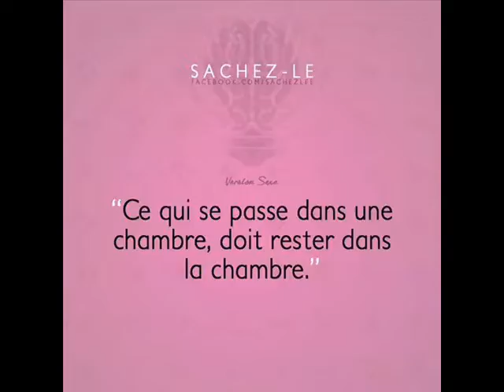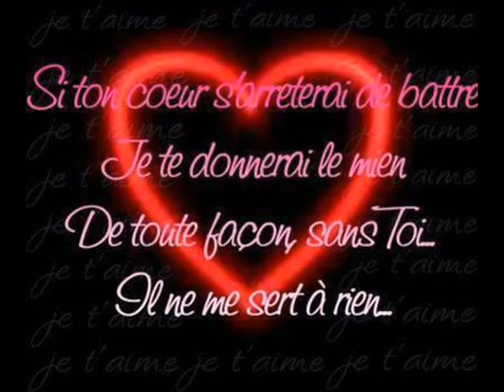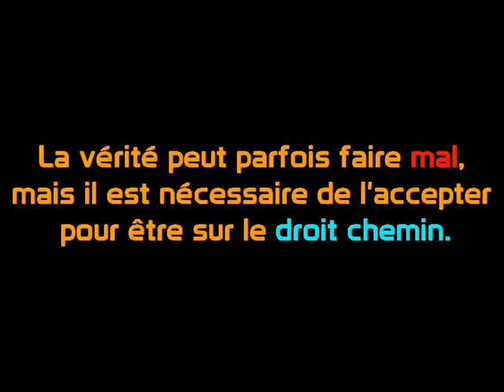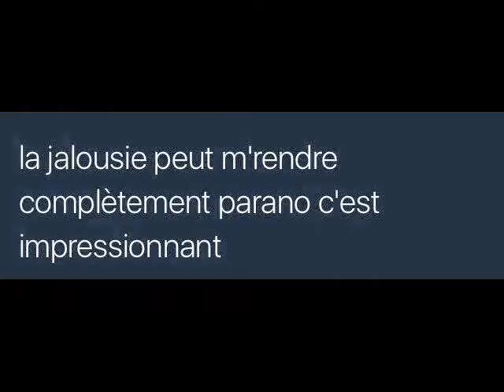ANICHA J AI TROUVé ma moitié ces WALAX 2